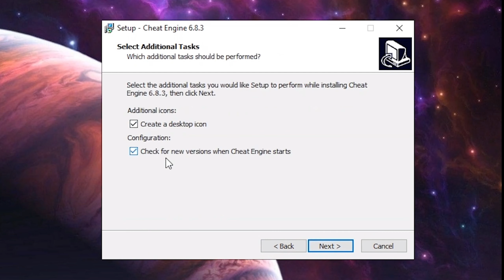ESO: How to get good in PVP in 40 seconds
This is how zerglings think good players get good